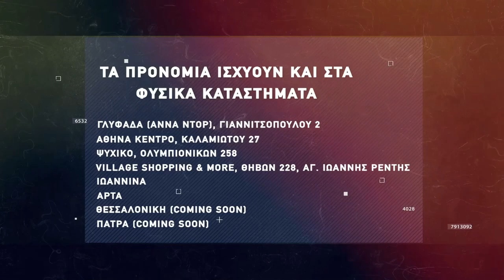Basketaki The League - Brothers United Vs Buzzer Eaters (28/4/2022)